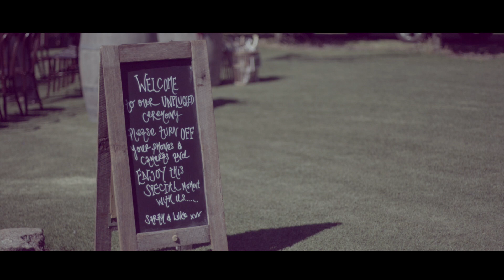Luke and Sarah Wedding Day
By Westifilms.